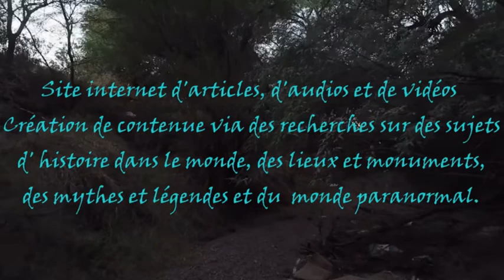Plan d'eau de Mézière Écluzelles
Bienvenue sur la chaîne du site séquence paranormal. Cette chaîne est liée au site du même nom. Les vidéos présentes ici sont des versions audio des articles du site, pour les internautes qui n’aime pas lire ou pour les personnes malvoyantes.
Bien sur je ne suis pas un pro du montage et de la réalisation de vidéos, soyez indulgent.

N’hésitez pas à liker et à vous abonner (n’oubliez pas de cliquer sur la cloche des notifications à côtés du bouton abonner et sélectionner « toutes » pour être prévenue dès la publication de nouvelle vidéo.

Vous pouvez retrouver l’ensemble des articles en version écrit sur le